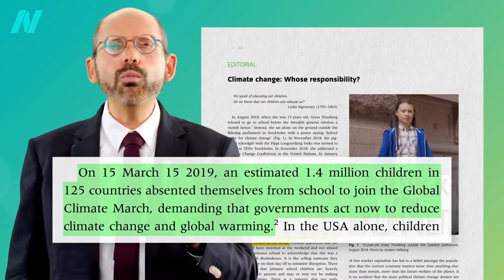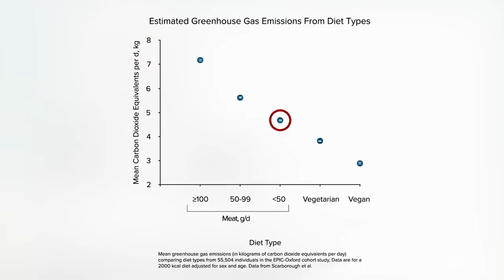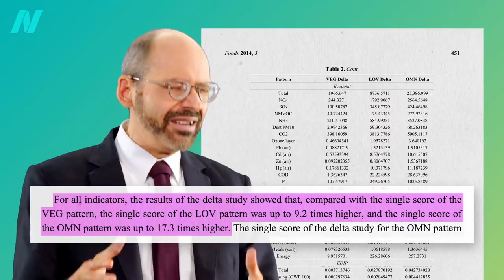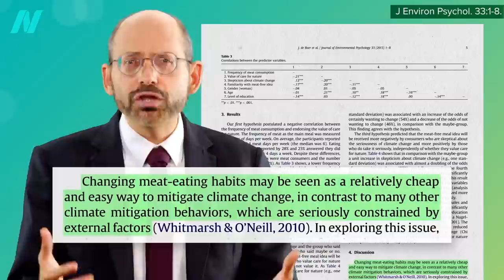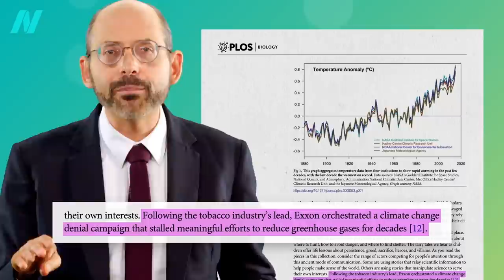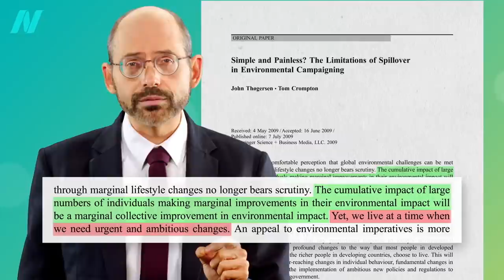Which Diets Have the Lowest Carbon Footprint?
We need to make big dietary changes to combat the climate crisis. Why don’t environmental groups advocate climate-friendlier diets?

This is the last video in 3-part series. If you missed the first two, see Win-Win Dietary Solutions to the Climate Crisis and Which Foods Have the Lowest Carbon Footprint?

I also have an older video Diet & Climate Change: Cooking Up a Storm and a digital download on using plant-based or cultivated meat as a climate (and pandemic) mitigation strategy

Have a question about this video? and someone on the NutritionFacts.org team will try to answer it.

Want to get a list of links to all the scientific sources used in this video? You’ll also find a transcript and acknowledgements for the video, my blog and speaking tour schedule, and an easy way to search (by translated language even) through our videos spanning more than 2,000 health topics.